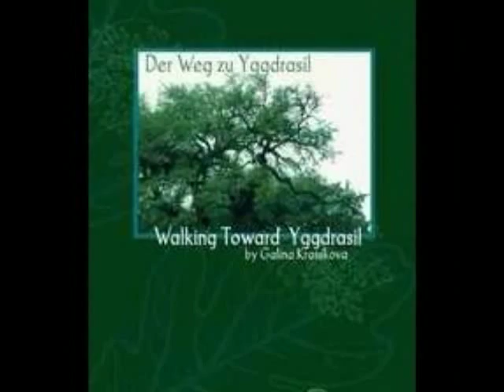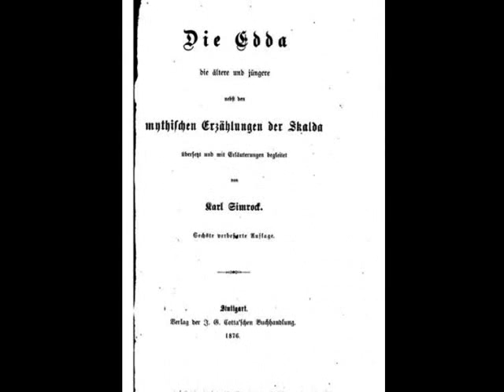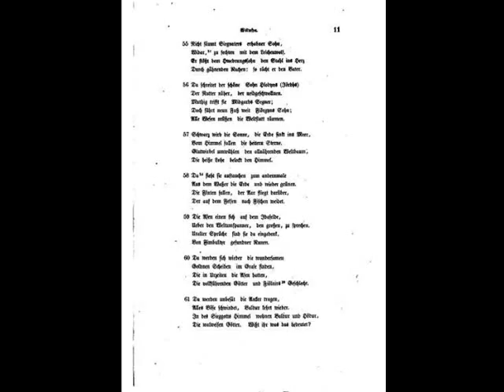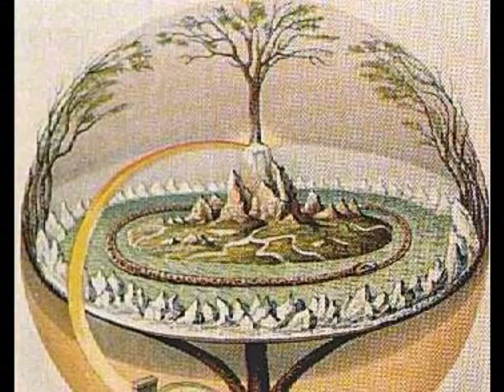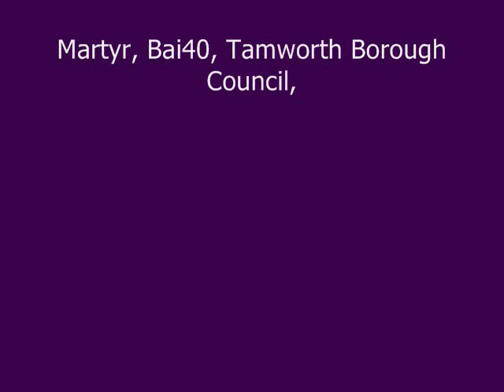European Indigeny Video.wmv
Northern Tradition shaman Galina Krasskova discusses European Indigeny and what it means to today's heathens.